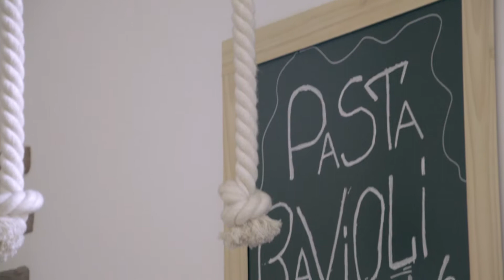Trattoria Da Marco - Итальянская кухня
Ресторан итальянской кухни Trattoria Da Marco в центре Харькова.
Приходите по адресу:
пл. Павловская, 8
Харьков
Телефон: